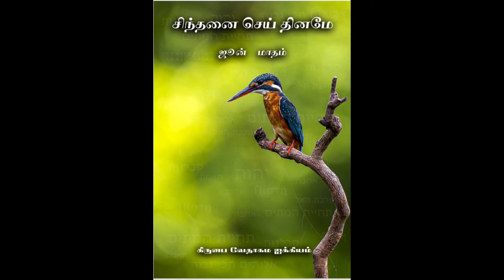கிறிஸ்துவின் படைவீரர் | Soldier of Christ | சிந்தனை செய் தினமே | Daily Meditation | June 27 2022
சிந்தனை செய் தினமே(SSD) is our daily meditation verse book. It is now converted into an audiobook. Everyday we meditate a verse from the scriptures. It covers all important topics which add value to our spiritual life. Listen and be blessed and share it with your loved ones. God Bless.

Voice by: Bro. Isaac Sudhagar
Video Editing by: Bro. Sujith